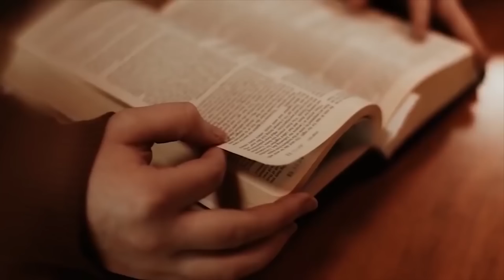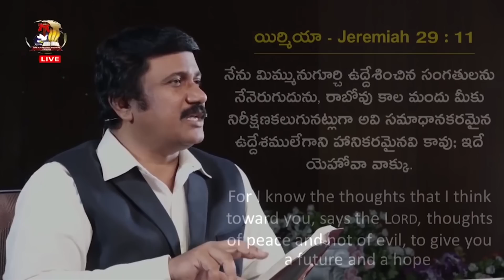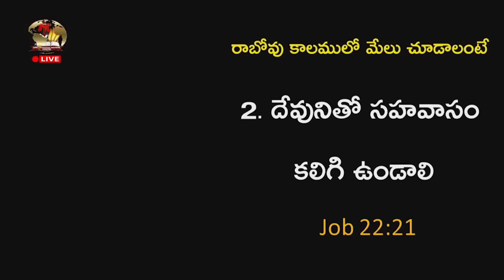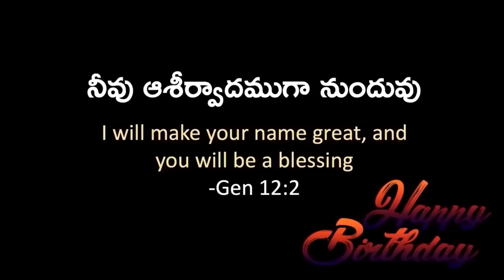June 22nd, 2022 -ఈ దినం దేవుని వాగ్ధానం -Today God's Promise & Bible Devotion |P.J.Stephen Paul